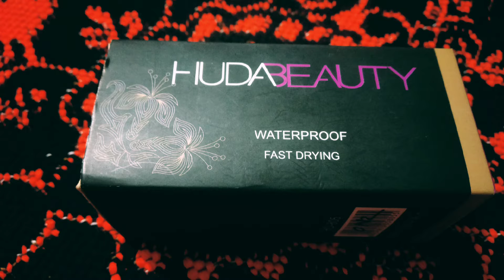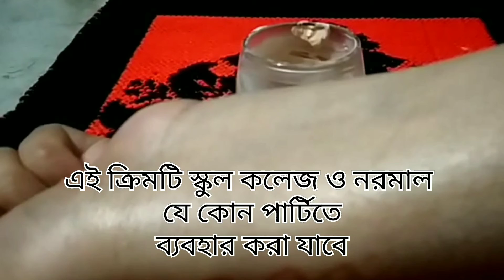হোমমেড বিবি ক্রিম বানানোর উপায়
কিছু জানার থাকলে অবশ্যই কমেন্ট করে জানাবেন
এবং লাইক ও শেয়ার করে আমাদের সাথে থাকবেন
ধন্যবাদ।